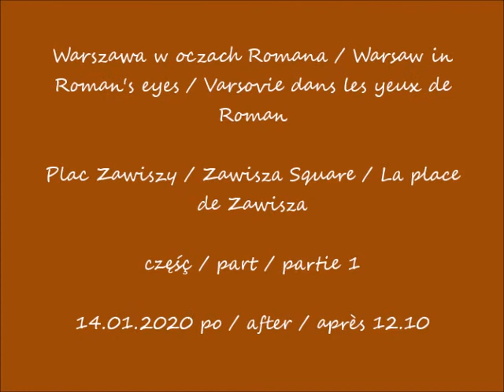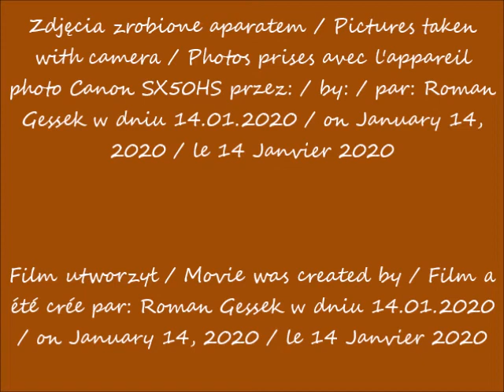2020 01 14 Warszawa Plac Zawiszy cz 1 po 12 10 muzyka Amazement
Plac Zawiszy / Zawisza Square / La place de Zawisza
część / part / partie 1
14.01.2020 po / after / après 12.10